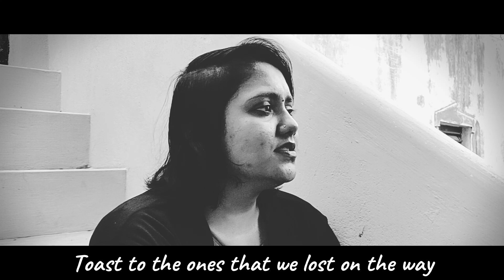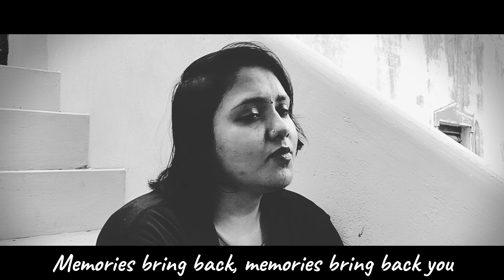Memories - MAROON 5 with lyrics | Tribute to the lost ones | KavyaShree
Tribute to the people who lost their lives 💔 in Covid - 19 Pandemic.

Here's our cover of Memories - From Maroon5.

Follow us on :
Smule :

☮️ Peace !

Cover Details
Vocals  : KavyaShree
Music & Editing  : Bert Cornelius